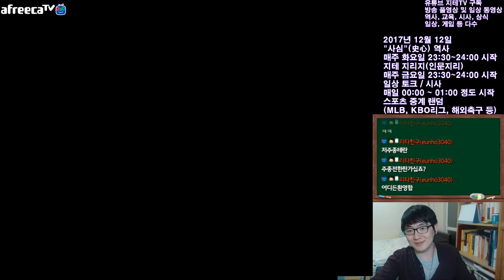스타1 대전방송 3연승 후 쌓이는 연패 Starcraft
스타크래프트 1 대전방송 처음인데 3연승한 지테 님. 하지만 그 이후 서서히 쌓여가는 연패...